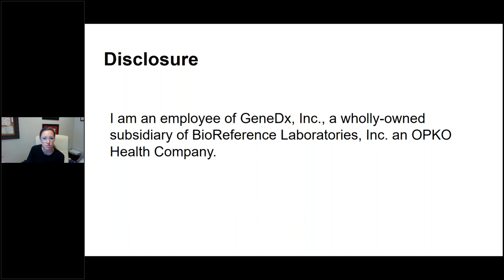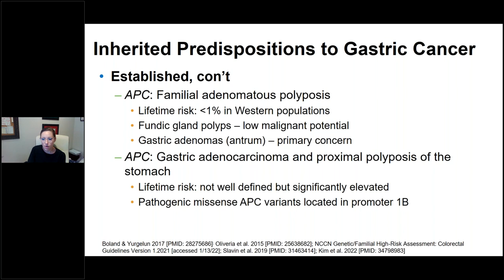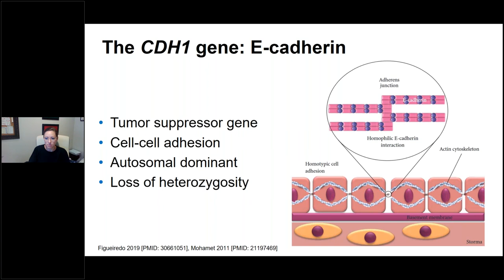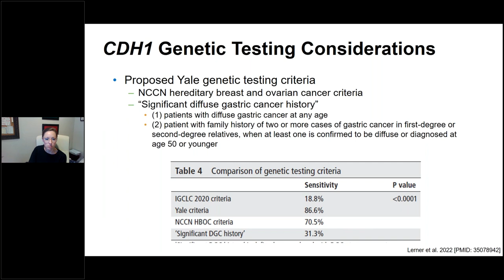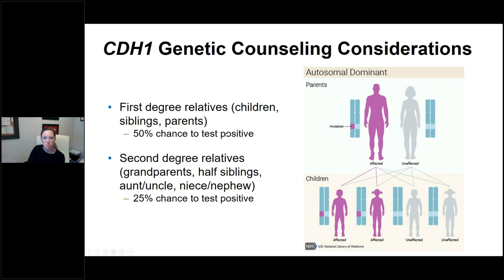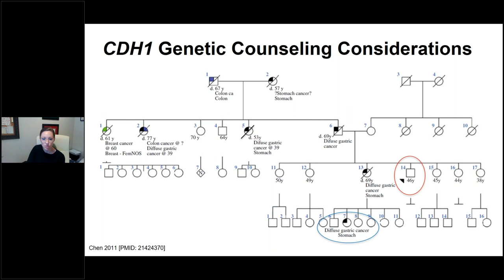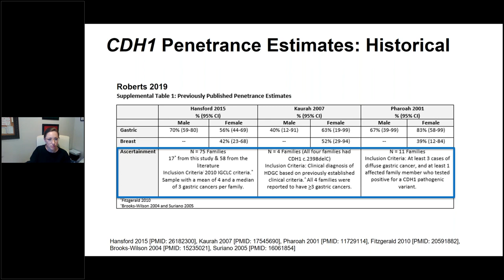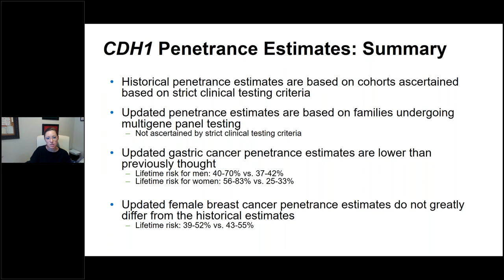Hereditary Gastric Cancer - Dr. Meagan Roberts - 2022 DDF Stomach Cancer Educational Symposium